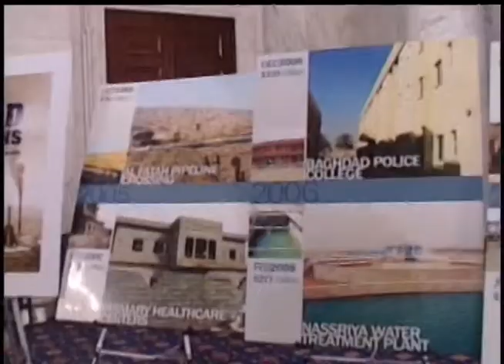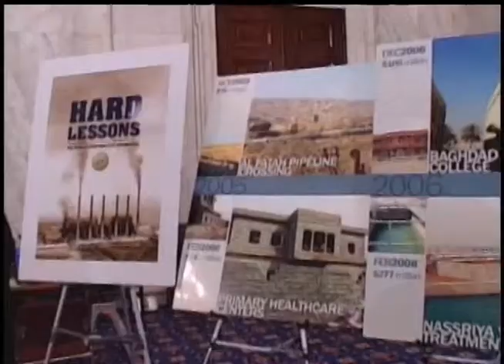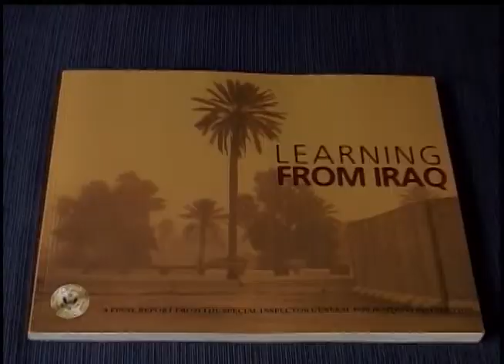Деньги американских налогоплательщиков выбрасываются на ветер в Ираке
Деньги американских налогоплательщиков выбрасываются на иракский ветер. Такой вывод можно сделать из доклада генерального инспектора по реконструкции Ирака о нецелевом и неэффективном использовании федеральных средств США в этой стране.